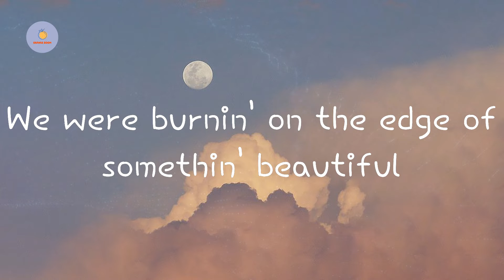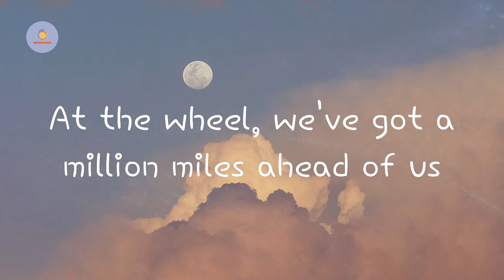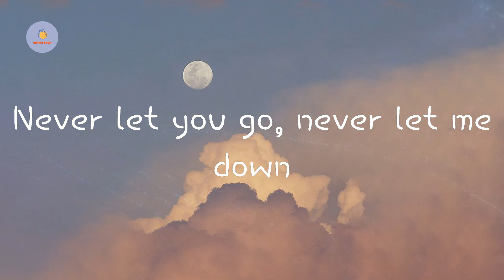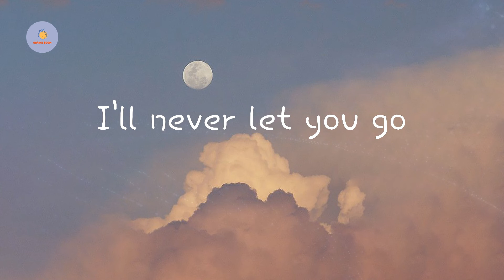Let Me Love You - DJ Snake (Lyric Video)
DJ Snake - Let Me Love You (Lyric Video)
Let Me Love You  DJ Snake lyrics